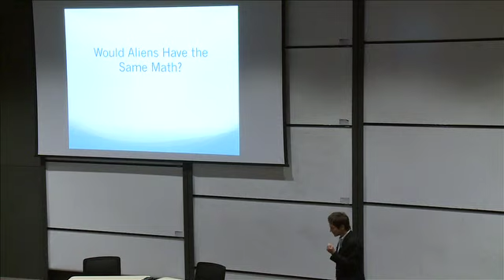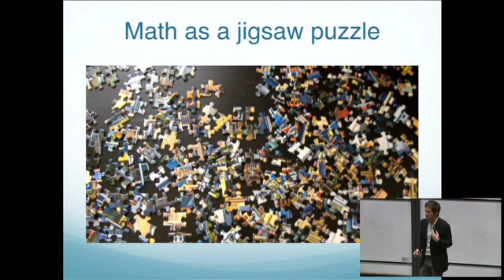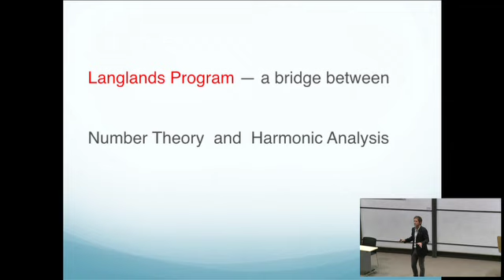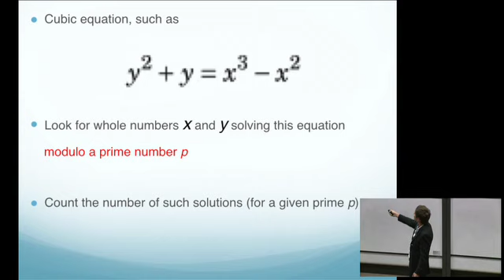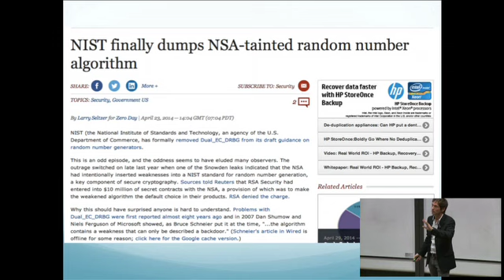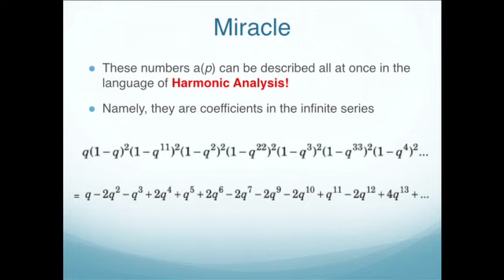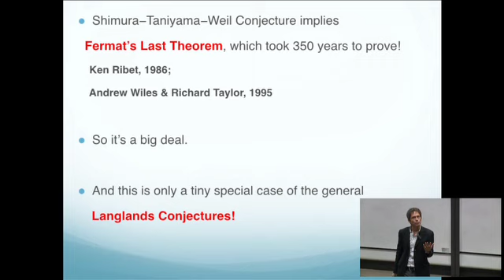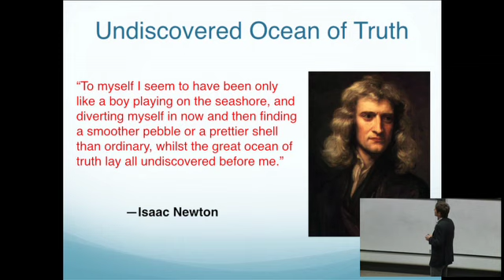Edward Frenkel, Love and Math, 2014 07 07